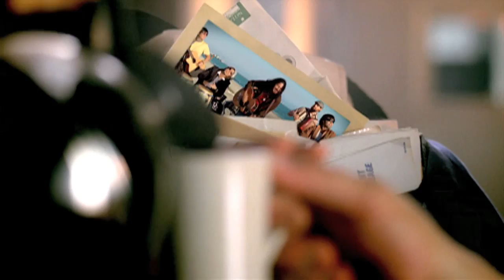deSoL - Sing It All Night (Official Music Video)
Directed by Brent McHenry
Produced by Philip Hodges and Nadia Munla
Cinematography by Nicola B. Marsh
Edited by Alberto Belli